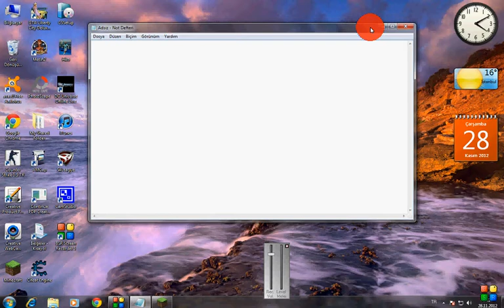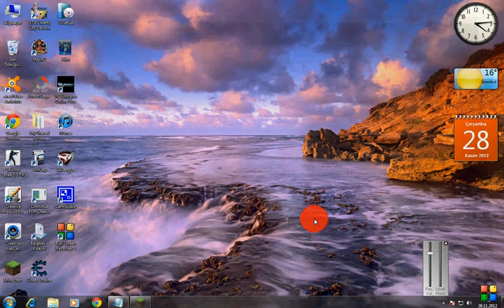Minecraft Açılır Kapanır Şelale Sistemi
Umarım İşinize Yarar :)